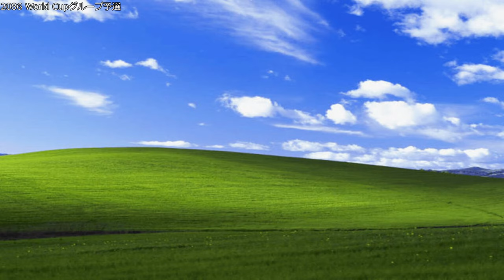2086年最終回 FIFA22 ガンバ大阪でワールドカップ優勝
ガンバのサッカーを世界に